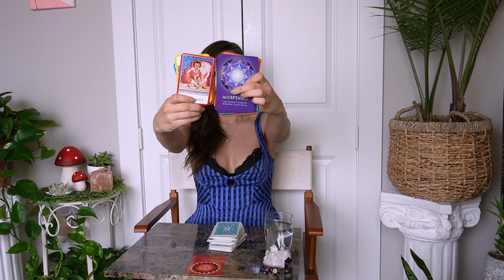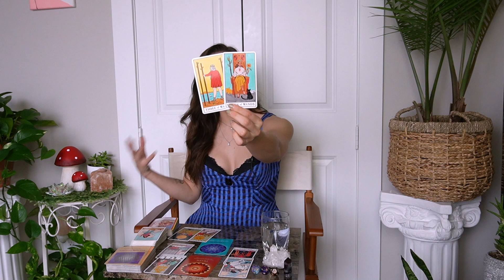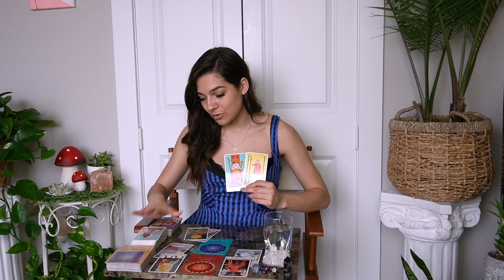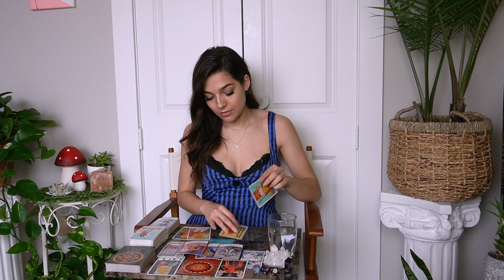♒️AQUARIUS♒️ All Eyes On You 🤩 March General Monthly Tarot Card Reading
I don't accept monetary donations - but if you're feeling generous you're more than welcome to send me a gift!🎁

Hi Aquarius! I hope you found some messages that brought you clarity.

These messages can be flipped and reversed to fit your situation. Not all the messages will resonate so take what resonates and leave what doesn't!
You can check out readings for your sun, moon, rising, and Venus signs.

Any creepy, rude, or plain hateful comments will be blocked immediately. This is a high vibrational channel and I will not tolerate low vibe comments towards myself or other viewers.